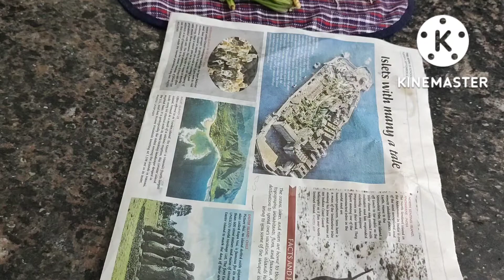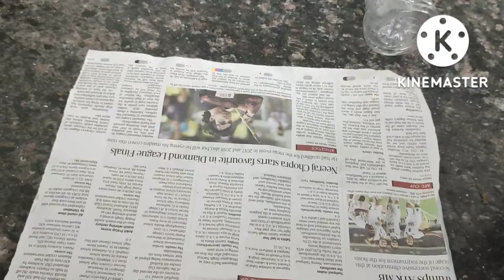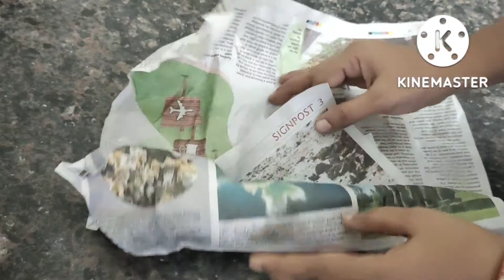बस यह कर लो आपको रोज मिलेगा हरा भरा धनिया ।। how to store coriander for a long time।।store coriander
# Hare dhaniye ko Lambe Samay Tak Kaise Crush Rakhe
 Hare Dhaniya ko fridge Mein Kaise Lambe Samay Tak Rakh sakte hain
 Hara Dhaniya Kaise store Kare Lambe Samay Tak